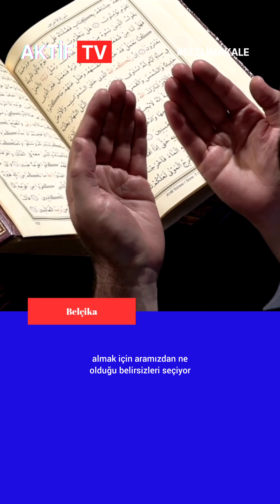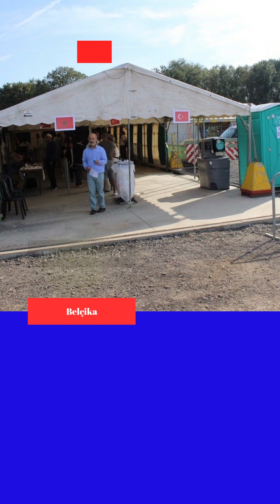Suat Bezeng, "Belçika'da Seçimler Geliyor: Peki, kime oy vereceğiz?"